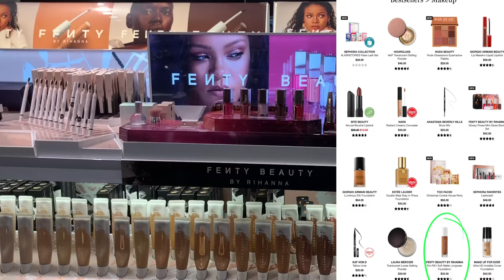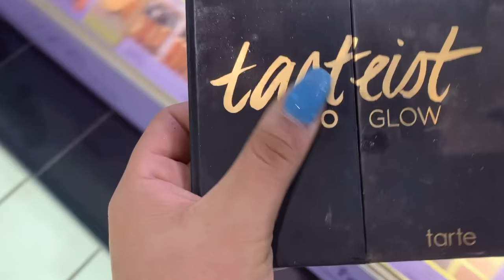ME MAQUILLO CON LAS MUESTRAS DE SEPHORA (ME BOTARON DEL LUGAR?) I ROCCIBELLA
No saben cuanto tiempo he querido hacer videos un poco diferentes, que me saquen de mi zona de confort. Espero que les guste por en este video ME MAQUILLO EN SEPHORA CON LAS MUESTRAS y tienes que ver el resultado final de este maquillaje.

😘Sigueme 😘